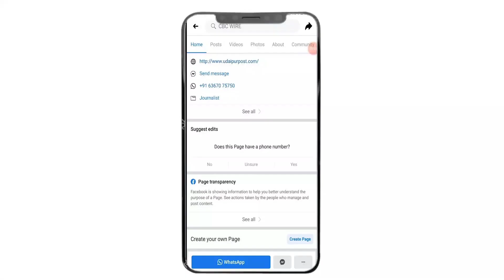Bhilwara में हुआ ये भयानक हादसा - शादी समारोह से लौट रहे लोगों की वैन ट्रेलर से टकरायी, 4 की मौत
Bhilwara Within a week, another big road accident has come to light in Rajasthan. 4 people died and 11 people were injured in a painful road accident that occurred on Sunday midnight in Jahajpur area of Bhilwara district. The victims of the accident were returning to their homes after attending the marriage ceremony. There was chaos at the scene after the accident. The injured have been referred to Bhilwara from Jahazpur for treatment. The Bhilwara Deoli highway remained jammed for 1 hour due to the accident.

भीलवाड़ा. एक सप्ताह के भीतर ही राजस्थान में दूसरा बड़ा सड़क हादसा (Big road accident) सामने आया है. भीलवाड़ा जिले के जहाजपुर इलाके में रविवार आधी रात को हुये दर्दनाक सड़क हादसे में 4 लोगों की मौत (Death) हो गई और 11 लोग घायल हो गये. हादसे के शिकार लोग विवाह समारोह (Marriage ceremony) में शामिल होकर वापस अपने घर लौट रहे थे. हादसे के बाद घटनास्थल पर कोहराम मच गया. घायलों को उपचार के लिए जहाजपुर से भीलवाड़ा रेफर किया गया है. दुर्घटना के कारण 1 घंटे तक भीलवाड़ा देवली हाईवे जाम रहा.